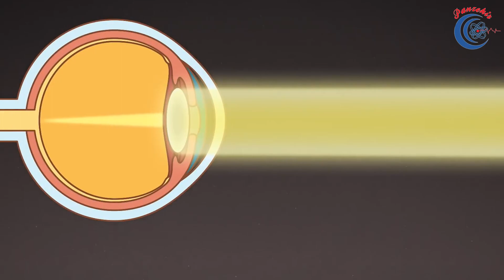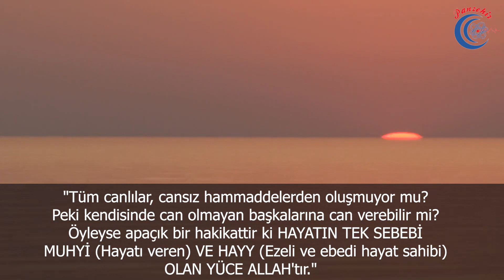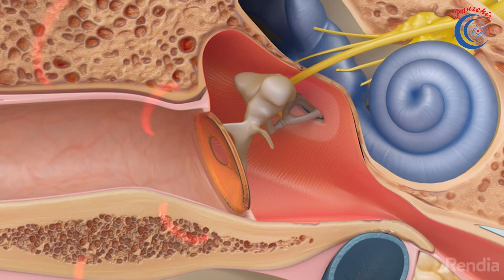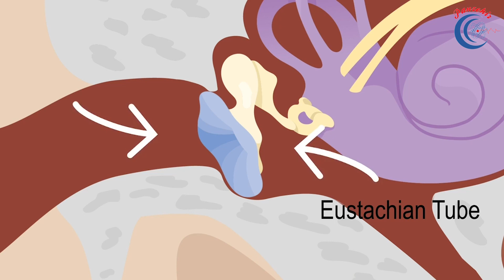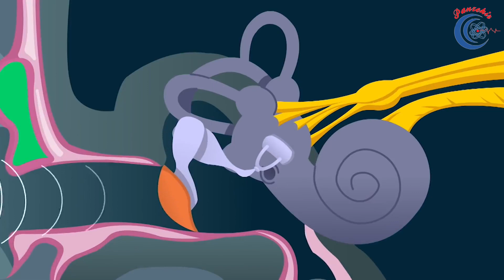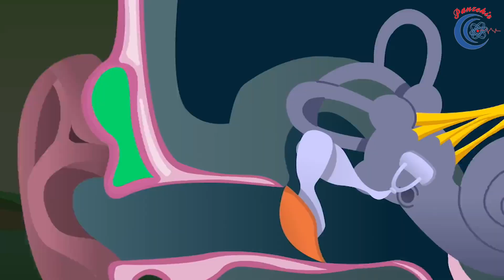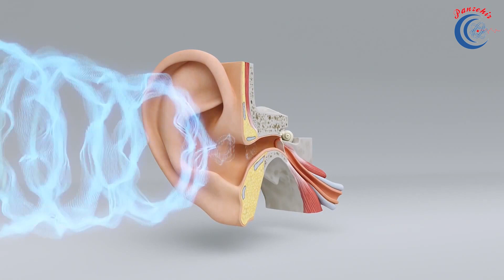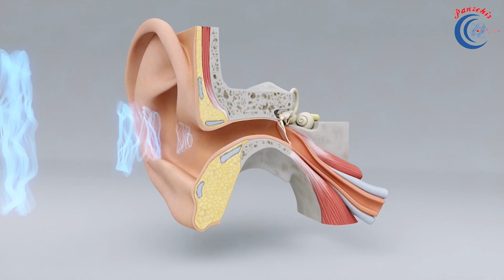Kulak ve İşitme Mucizesi – 3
Kulaklarımızı iyi açıp dinleyelim. "Mucize görmedik işitmedik, hani nerede mucize?" demeyelim. Mucize insanı aczde bırakan demektir. "Haydi bakalım, bir kulak yapabilir miyiz acaba?" diye tefekküre dalalım. Mucizelerin içinde yaşıyorken mucizelere kör ve sağır olmayalım. Yaratıcımızın kulak ayetine (deliline) ve tüm ayetlerine iyi kulak verelim, kulaklarımızın şükrünü eda edelim:

"Ve Allah sizi analarınızın karınlarından, (siz) hiçbir şey bilmez bir hâlde iken çıkardı; şükredesiniz diye de size kulaklar, gözler ve kalbler verdi."(Nahl suresi-78).

"Hâlbuki O, sizin için o kulak(lar)ı, o gözleri ve o kalbleri yaratandır. Ne kadar az şükrediyorsunuz!" (Müminun-78).

Videoda görseli paylaşılan İngilizce kitapların başlıklarının Türkçesi:

"Darwin'in Sanrısı: En büyük bilimsel komedi"

"Şeytanın Sanrısı: Ateizm ve onun bilimsel iddiaları"

Allah milletimizi, gençlerimizi, tüm insanları koruyup kurtarsın bu sanrılardan. Amin.

Maksada ve neticeye tesiri olmasa da Videonun 3.28 dk'sındaki bir ifade hatamızı burada düzeltecek olursak; bir hidrojen atomunun çapı 120 pm dir. Yani 1 cm nin yaklaşık milyarda biridir, milyonda biri değil. Gözden kaçan bu ifade hatası için kusurumuza bakılmamasını rica ediyoruz.